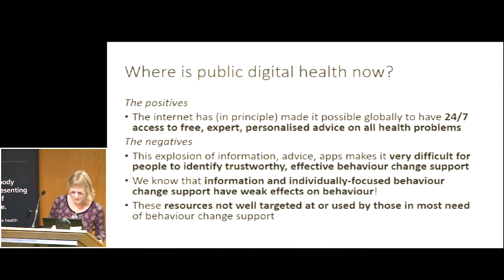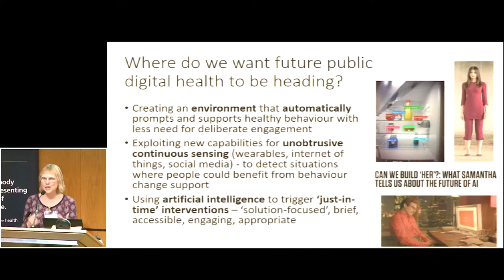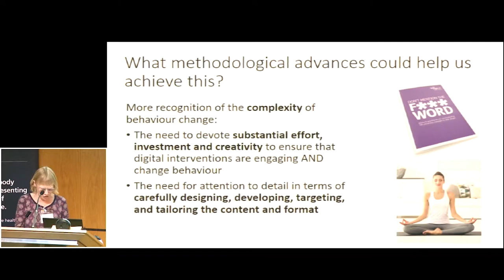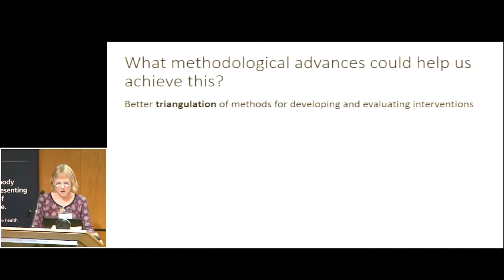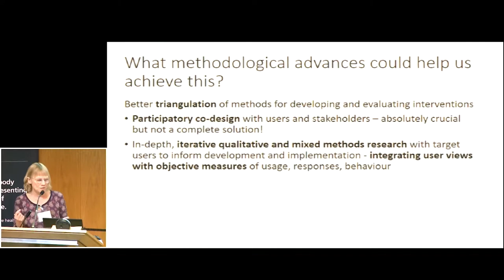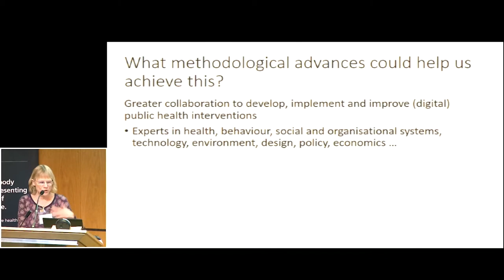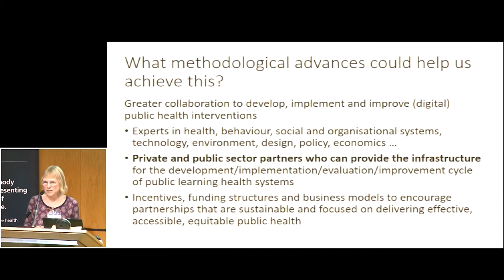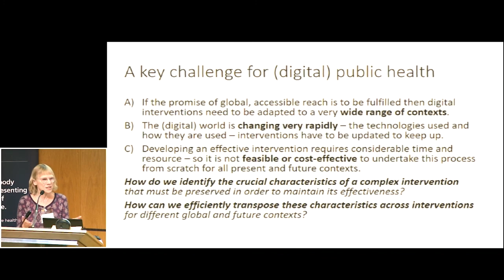What next for digital tech in public health? | Professor Lucy Yardley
Does tech reduce or widen health inequalities? What does it take for patients to accept digital tech in their health advice? How can we help people find trustworthy online information? Professor Lucy Yardley lays out her view for the future of digital technology in public health.

In this talk, Professor Yardley examines current digital support for behaviour change. With a wide range of health information now available online, it is becoming harder for patients to identify trustworthy sources of support for weight loss, smoking cessation or other lifestyle changes. She discusses what it takes to nudge someone into healthy behaviours, and create an environment that prompts and supports good health for everyone.

Professor Lucy Yardley is Professor of Health Psychology at the Centre for Applications of Health, University of Southampton, and the School of Experimental Psychology, University of Bristol.

This talk was given as part of the the Richard and Hinda Rosenthal Symposium: Behaviour change to improve health for all

This symposium was co-hosted by the US National Academy of Medicine and the UK Academy of Medical Sciences.

The Academy of Medical Sciences is the independent body in the UK representing the diversity of medical science. Our mission is to advance biomedical and health research and its translation into benefits for society.